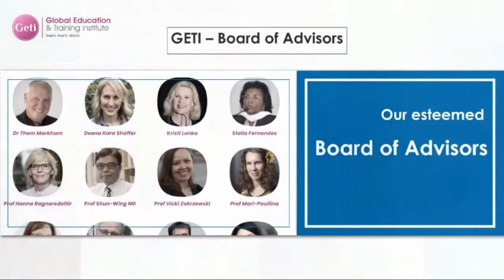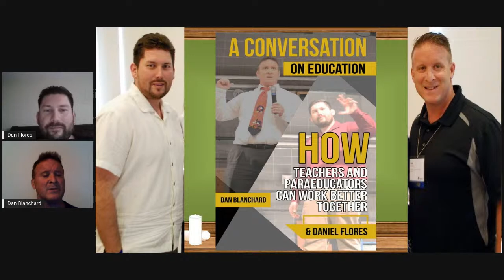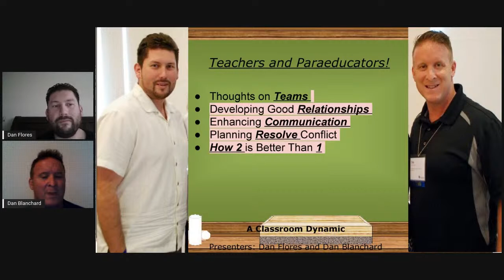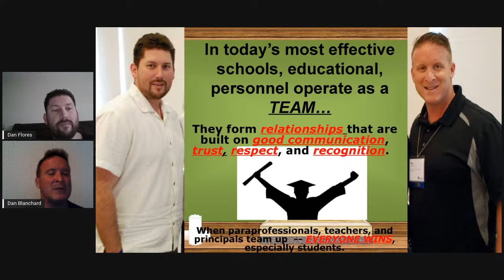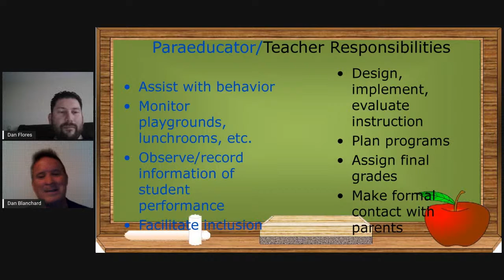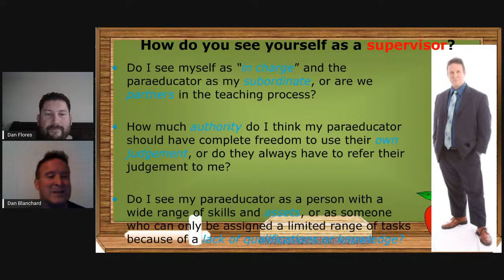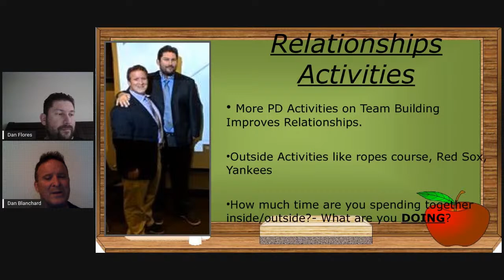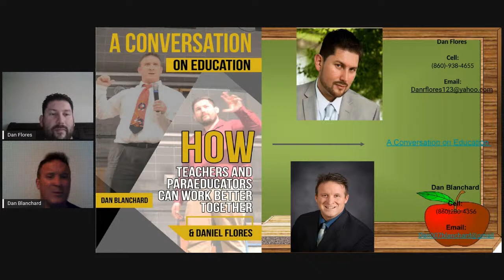Leadership Tips & Tricks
Speakers: Mr. Dan Blanchard, Educator & Author & Mr. Dan Flores, Award-winning paraeducator, Granddaddy's Secrets Inc, Mansfield, Connecticut.
Host: Mr. Pradeep Mall. FRGS, Ambassador of Change, GETI, Lucknow, UP.